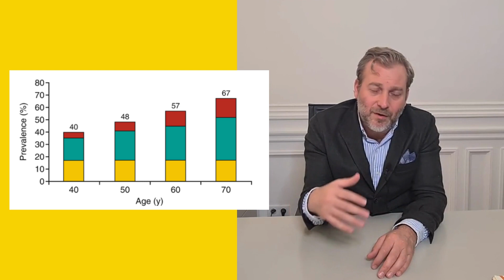La prévalence de la dysfonction érectile.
La qualité des érections s'atténue le plus souvent avec l'âge. Existe-t-il un moyen de préserver vos érections quel que soit votre âge? Ecoutez les explications du Dr. Beley.